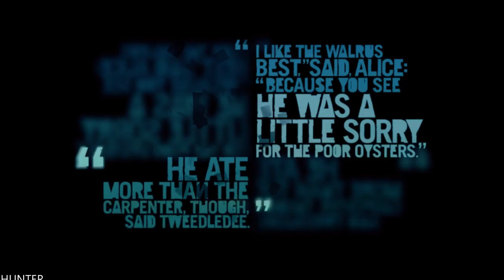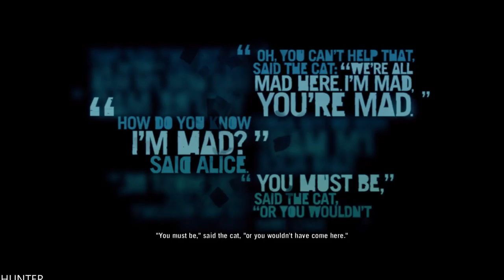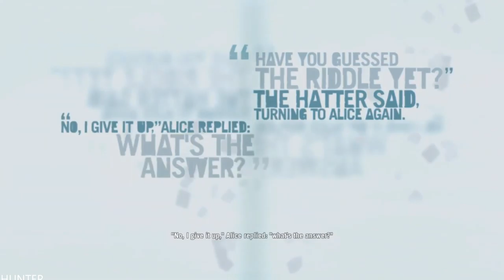Far Cry 3 Walkthrough - Part 7 LETS PLAY (1080p60FPS)